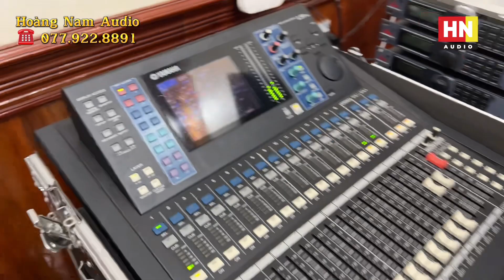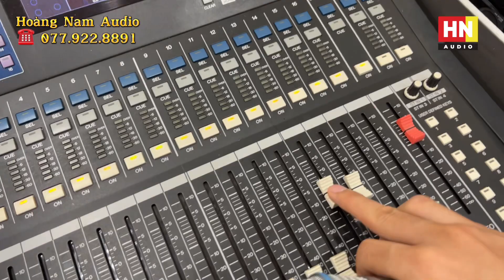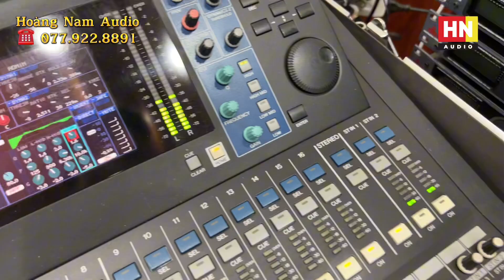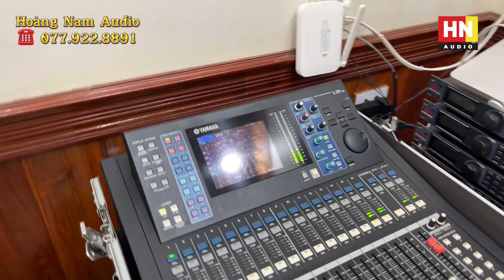DBX 260 USA 12Tr Gửi A. Tiến Nam Điện Biên Hàng Đẹp Cập Bến | Hoàng Nam Audio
/ namaudio
JBL SR4732X
JBL 4732A
JBL 4691B
JBL 4628B
JBL 4655
JBL SR4715X
JBL 4507
JBL 4748A
JBL VRX815M
JBL VRX928LA
JBL LA
JBL VRX918S
JBL VRX932LA
Thiết bị xử lý Crossover:

DBX 260
DBX PA
DBX 223
BSS 310
BSS 360
BSS 334
ASHLY XR 1001
ASHLY
XR 1000 (.v.v.)
Equalize:

BSS 966
BSS 960
DBX 3231
DBX 233
XTA
ASHLY 4.24G
ASHLY 3102
ASHLY 2310
ASHLY 1502
ASHLY 1310

Micro:
SENNHEISER - SHURE (.v.v.)
SENNHEISE G4-W100
SENNHEISE G4-W500
SENNHEISE SKM2000
SENNHEISE SKM5200
SHURE UR124
SHURE UR24
SHURE SLX124
SHURE QLXD
SHURE ULXD
MAIN Công Suất:

POWERSOFT K3
POWERSOFT K6
POWERSOFT K10
POWERSOFT K20
POWERSOFT X4
POWERSOFT X8
LABGRUPPEN FP6400